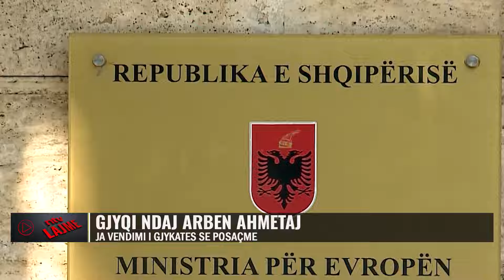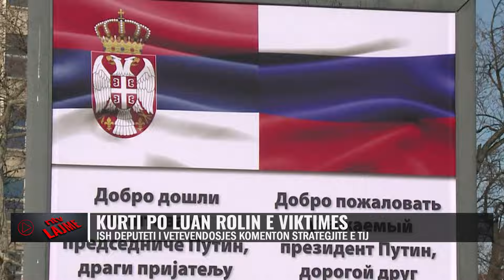Lajmet më të fundit - NTV.AL